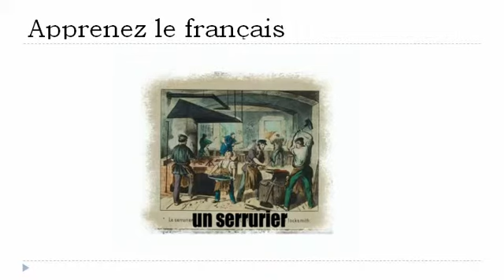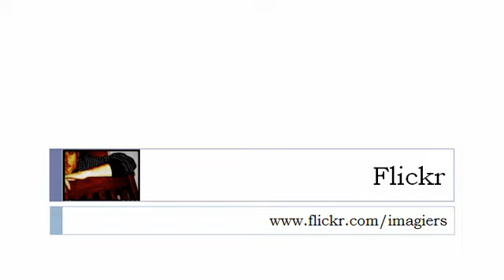Französisch Stunde = Alte Berufe # 1